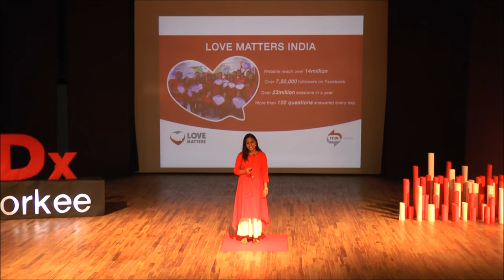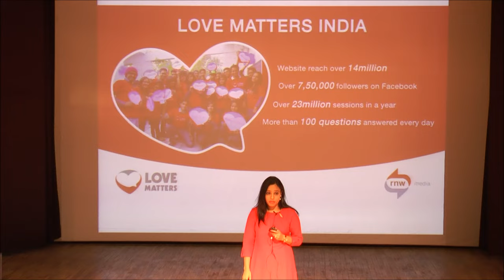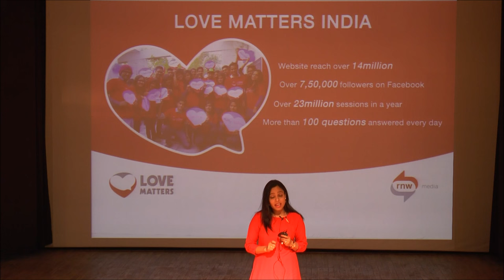Open, Honest & Sex Friendly | Vithika Yadav | TEDxIITRoorkee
The talk by Vithika Yadav, a human rights activist, addressed the topic of love matters in India. It was made clear that matters related to love, sex, and relationships are still considered taboo in our society. The only way for the young people to access any information about the matters of love, sex, and relationships has been either the peer group or the internet. And on the internet, mainly pornography. These limited resources don’t really provide the required information in the proper form. In order to fight these issues, a website has been created that attempts to provide blush-free and right information about love, sex, and relationships to the right person. These activities have obtained an amazing response and we can hope for a better situation of love, sex, and relationship matters in India!

Vithika Yadav is the Head of Indian Operations for Love Matters, a web platform that challenges the idea that sex cannot be discussed in public. Created by Radio Netherlands Worldwide in 2011, the Love Matters web and mobile sites provide easy-to-access information and news on sexuality and sexual health and sex education for teenagers and young adults.
In her view, sex education is not a privilege reserved for certain countries, cultures or communities, but an inherent human right. Today, Yadav openly calls for better sex education for India's youth. After more than nine years of tireless campaigning, she perceives a change in urban India’s sexual landscape. More and more, the need for sex education is being publicly discussed.